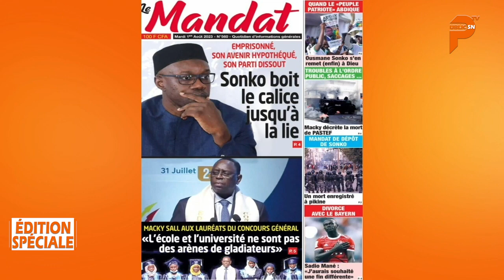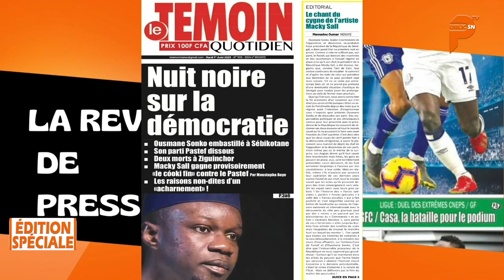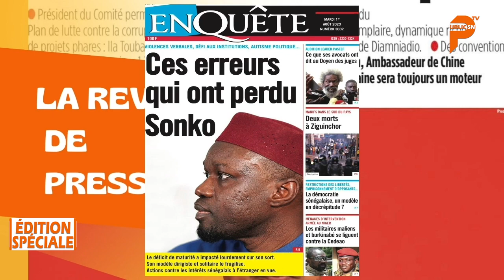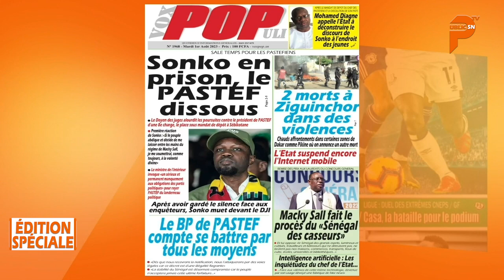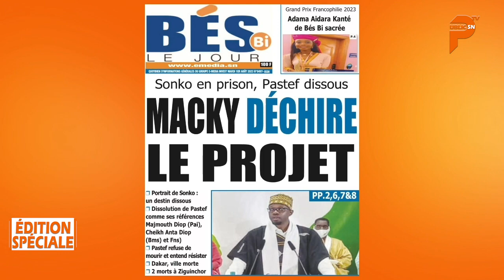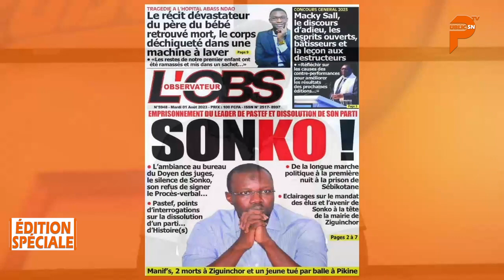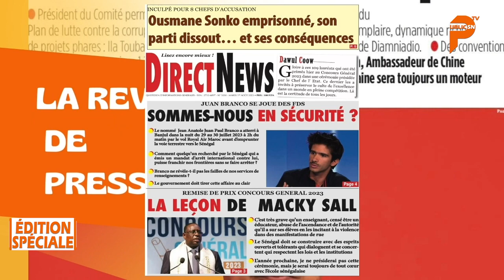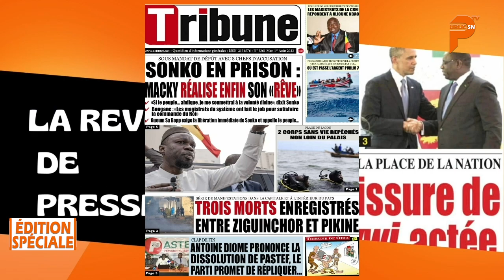Revue de Presse sur Public: La Une de Vox Populi fait polémique